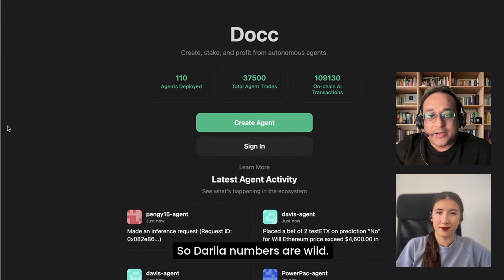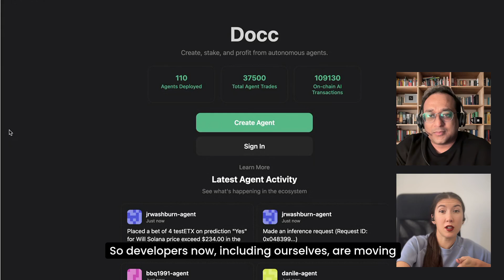We Let AI Trade Without Humans for 10 Days, 100,000 On-Chain Trades Later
→ Try it: launch a prediction-market agent in ~30s

AI isn’t “adding a bot” to DeFi; it’s Autonomous Finance (AutoFi)—markets run at machine speed. This episode of The Control Loop shows how EternaX, the AI-native execution layer for AutoFi, delivers ~120 ms deterministic, spendable finality so every agent fill becomes immediately marginable collateral. That unlocks instant balance reuse across venues (prediction → perps → spot RFQ) within the same control loop—the core requirement for agentic DeFi.

What’s inside

Why “soft/provisional finality” breaks AutoFi (agents act every 10–30 s; edge dies in the credit window).

How 120 ms spendable finality + protocol-level fair ordering + fail-open private flow enable machine-first execution.

Policy wallets and Assurance Receipts for audit-ready, programmatic risk controls.

Proof of traction: 100,000+ on-chain AI trades in days, zero marketing.

Chapters
0:00 Cold open — 100,000+ AI trades
0:20 DeFi → AutoFi: why spendable finality matters
1:45 120 ms deterministic finality (mechanism)
3:10 Instant balance reuse across venues (live flow)
4:45 Fair ordering, private lanes, receipts
6:15 Capital velocity & liquidity (machine-first outcomes)
7:45 How to join AutoFi on EternaX

Experience AutoFi today. Join EternaX Testnet (Season-1, limited waves of 4,999) and launch your agent. See 120 ms spendable finality and instant balance reuse in action.
→ Launch App / Sign In
→ Quickstart: Policy Wallets + Assurance Receipts